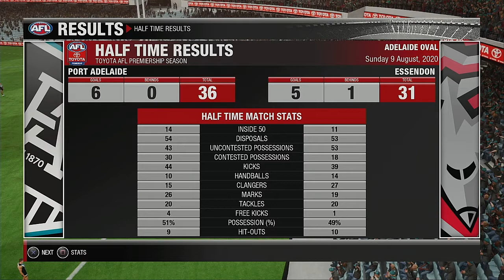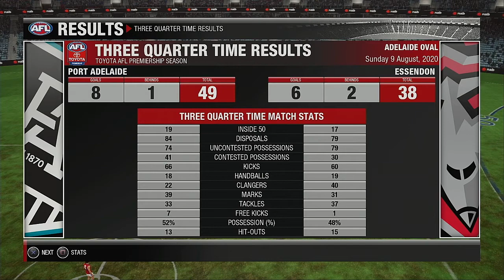AFL 2020 Premiership Round 21 Port Adelaide Power VS Essendon Bombers